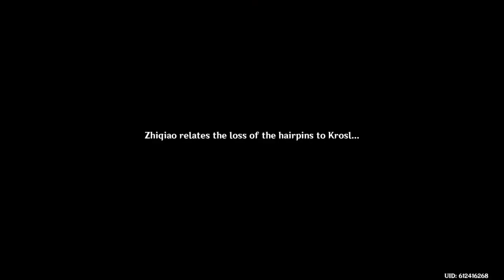Genshin Impact_20210507232223